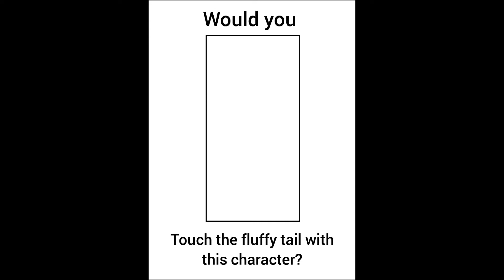would you touch a fluffy tail with this character?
my first question meme put any animal characters who has a fluffy tail,make sure give me credit when you're done and you can take a screenshot out of it(that's including ComedyYesHorrorNo,isathekittypan,legobuilder100,cartoonsrule2020 and baltofan95)